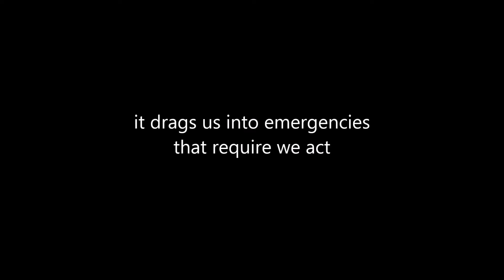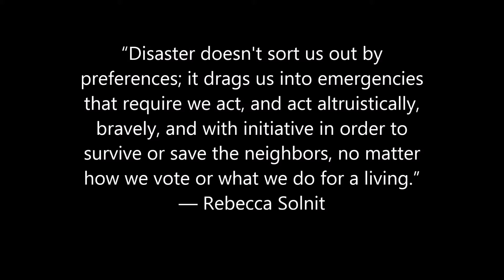Kumirmari after Yaas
“Disaster doesn't sort us out by preferences; it drags us into emergencies that require we act, and act altruistically, bravely, and with initiative in order to survive or save the neighbors, no matter how we vote or what we do for a living.”― Rebecca Solnit, A Paradise Built in Hell: The Extraordinary Communities That Arise in Disaster

This short video describes a day in a community kitchen in the cyclone hit island of Kumirmari of the Sundarbans.